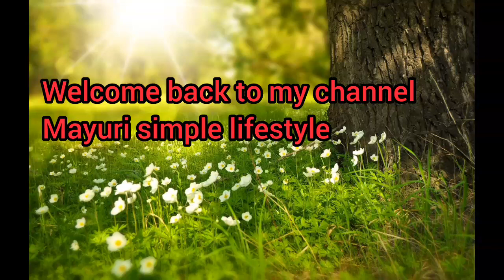মা বেটীৰ makeup challenge/আজি বেটীক চকু বান্ধি মেকাপ কৰি দিলো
meakup challenge
makeup challenges
makeup challenge ideas
makeup challenges to do with friends
makeup challenge video
makeup challenge game online
makeup challenge shorts
makeup brush challenge
blind makeup challenge
makeup daily challenge
makeup face challenge